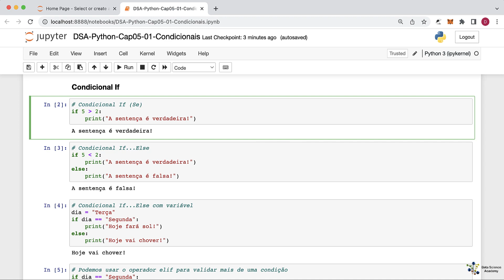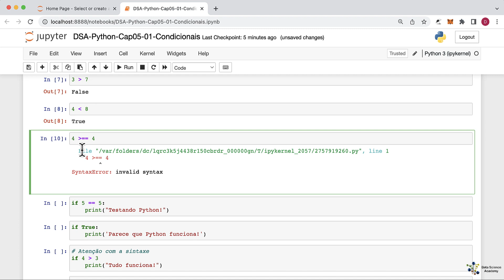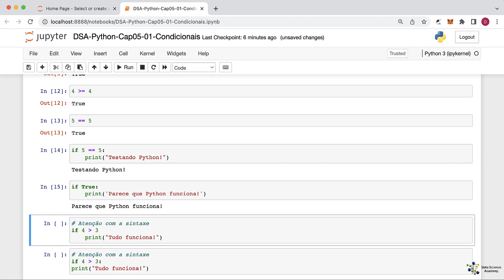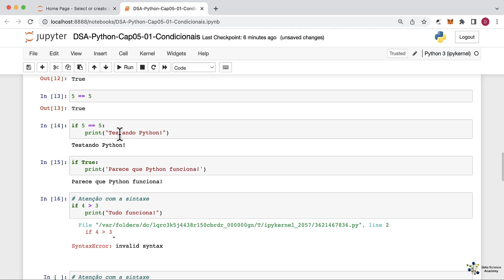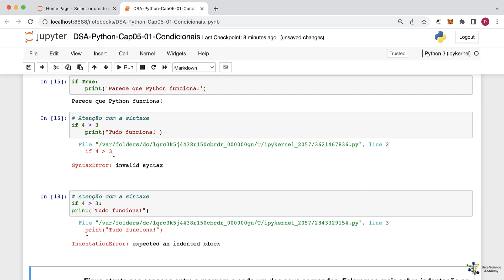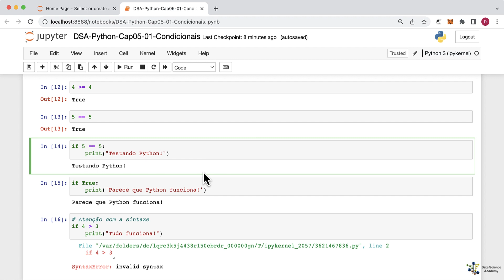Operadores Relacionais em Python